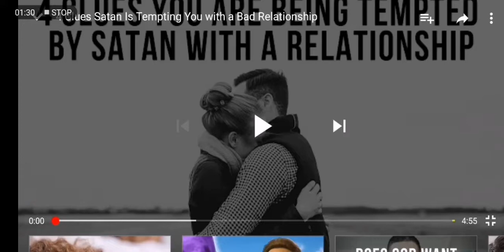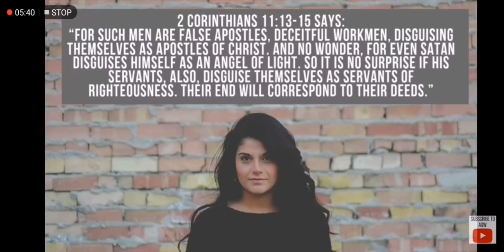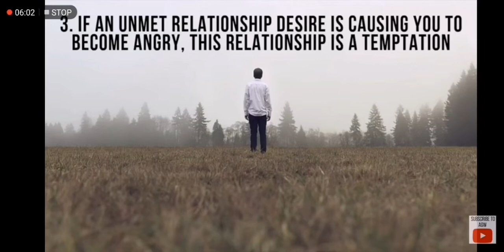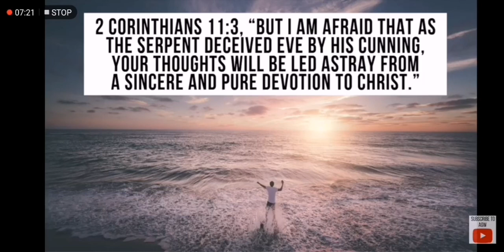BE HOLY: Satan Tempts in Relationships!